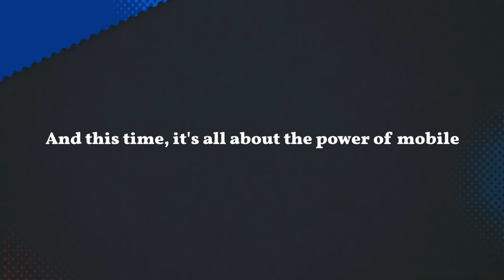Firefox Flicks 2013 預告 - 羅曼史╱驚悚片╱默劇╱或全部混搭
行動勝過紙上談兵，但是有時無聲勝有聲。
您可以試著從影片中獲得靈感，瞭解如何製作出你的 Firefox Flicks 得獎影片。

行動裝置串連人群，更是個人以及群體進步、改變的力量。
參加 Firefox Flicks — 一個關於移動裝置力量的全球影片大賽，啟發人們行動起來。

領銜主演: 行動裝置

全體人員:
Chris Cranford — 導演、剪接
Debbie Grace — 製作人
Allison Hillemann — 助理製作人
Matej Novak — 編劇
Don Henderson — 燈光、場務
Chris Proctor — 道具、服裝、協助製片
Mark Redmond — 場景
Lyle Arnett — 圖形
Bo Collet — 動畫、圖形

特別致謝：
Jones Film & Video
Mozilla Creative Team

拍攝場景來自加州及舊金山，感謝這些城市及所有場景。

原始影片 'Firefox Flicks 2013 Trailer -- All three (the romantic/thrilling/silent one)' from Mozilla,

字幕翻譯 zh-tw subtitled by MozTW community, revision 3 on May 7, 2013